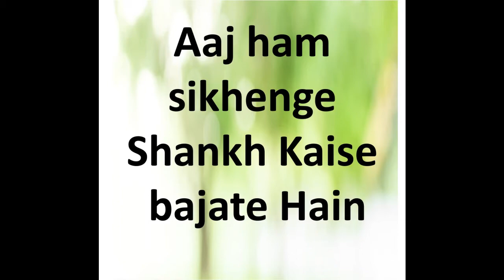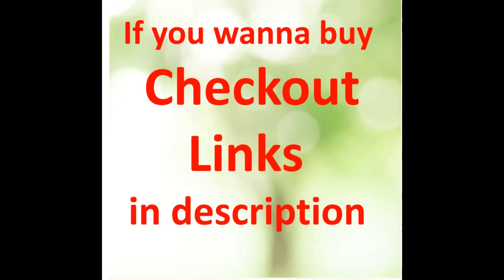How to blow shnakh Properly In 2 Minute Shankh kese bajaye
The sound coming from the Shankh or seashell resembles the most auspicious sound in Hinduism which is "Om". This Shankh is used in all the Vedic Puja ceremonies and is blown multiple times when starting or ending the different parts of Puja ceremony.

Vamvarti Shankh is a one among the nine objects that emerged during Samundra Manthan. It is said to represent Lord Kubera who is the custodian of wealth, hence keeping the Shankh is said to bring prosperity in the household.